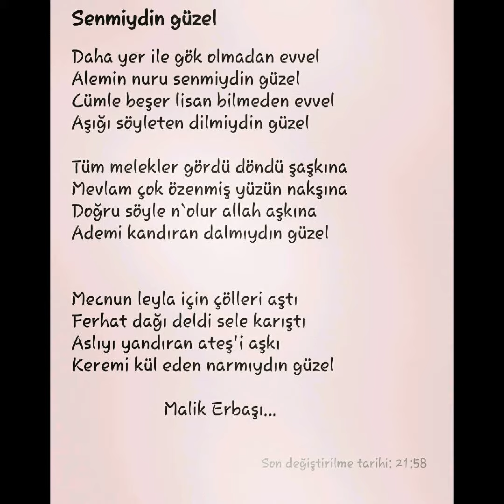Şiir: senmiydin güzel